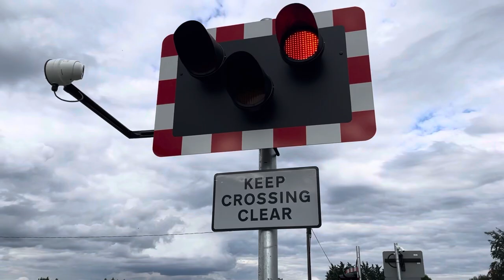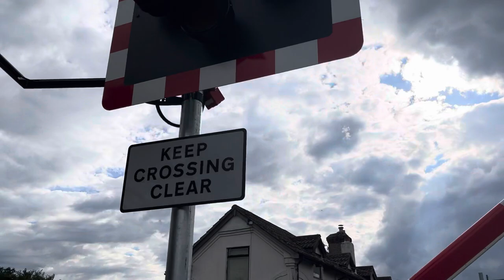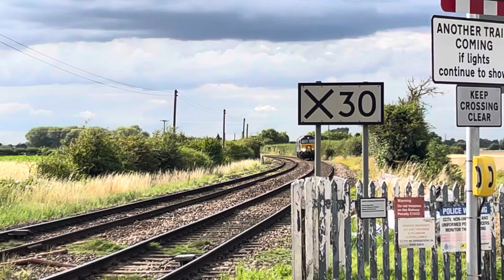youtube video #-6kQeAJDhcA